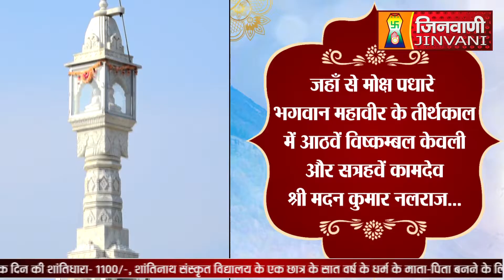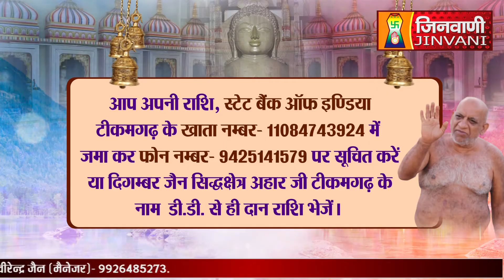Abhishek Shantidhara 29 Nov 2022 Aahar Ji Tikamgarh (M.P) (A07255)